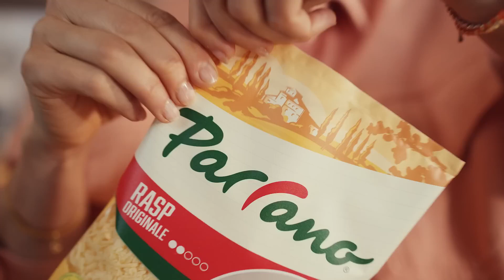Online_Parrano - Maak het met Parrano - VO Roziena S.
vankruijssencasting is a leading, Amsterdam based voice agent with a prestigious and established international client list.

we represent a diverse list of international actors, voice overs and narrators from experienced, versatile voices to new and exciting talent.

happy listening and if you need speedy casting assistance please get in touch.